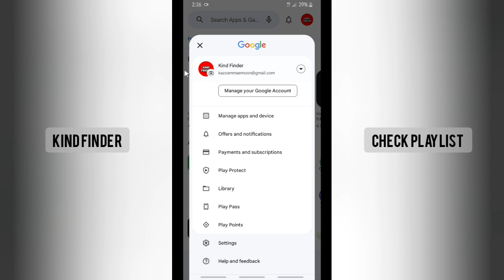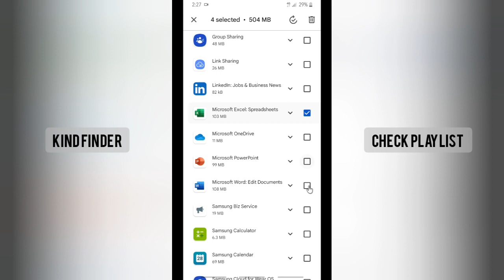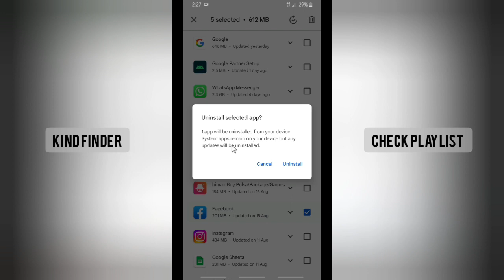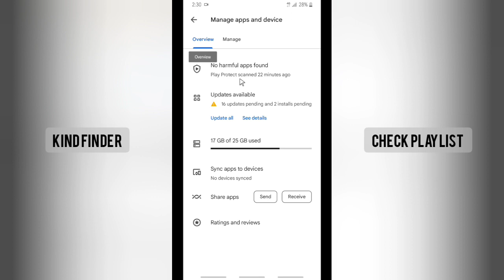How To Free Up Storage On Google Play Store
How to Free Up Space On Google Play Store

This video shows you how to Free Up Storage On Google Play Store

If you want to know how to Free Up Storage On Google Play Store please follow the steps in this video carefully.

Sincerely
Kind Finder